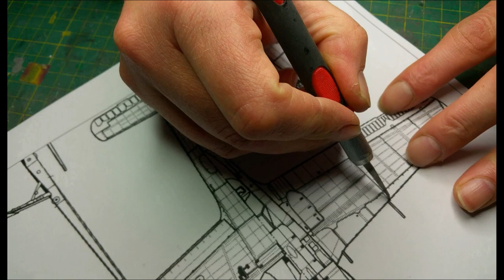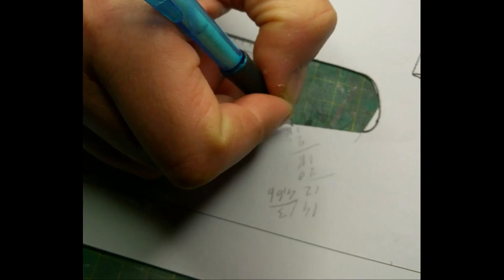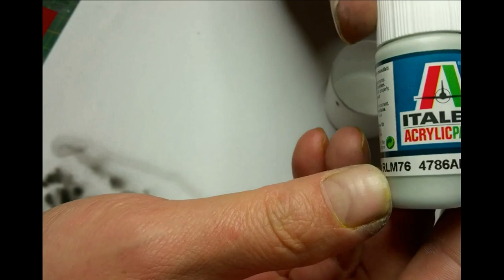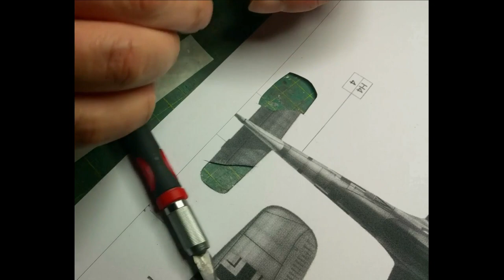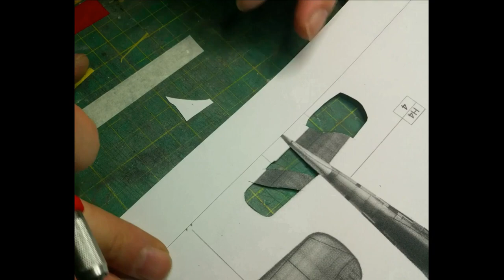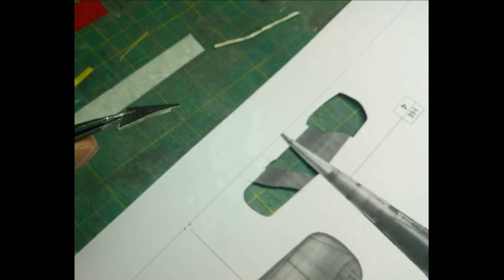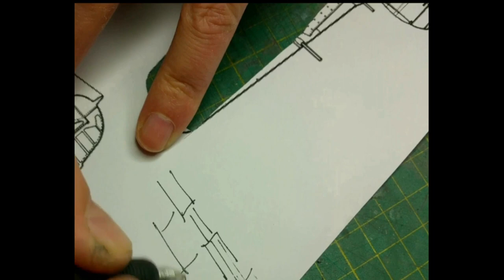Focke Wulf Fw190 A-6 Eduard, full build aircraft plastic model 1/48, Anton Hackl 192 victories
This aircraft plastic model 1/48 kit is one of more impressive WW2 aircraft Fw 190. The aircraft  plastic model kit 1/48 scale by Eduard,  This model Fw190 A-6 is step by step with Luftwaffe ase Anton  Hackl markings, he gained total 192 victories.

I hope you will find some interesting in this video

Please Visit My Aircraft T shirts design:

FW 190 (USA)
FW 190 (Germany)

Pilot Alphabet (UK)
Pilot Alphabet (Germany)

BF 109 (Germany)
BF 109 (UK)

P 51 Mustang (USA)